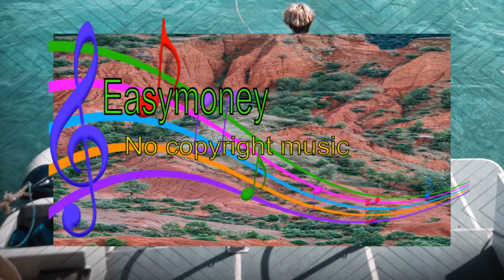%DayFox Always You (easymoney vlog No Copyright Music)😠😠😠electronic music